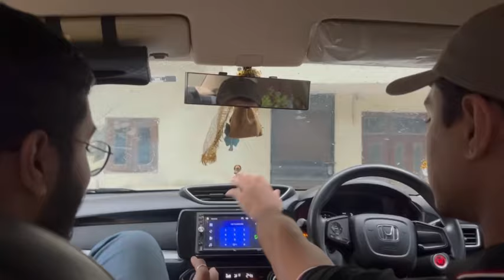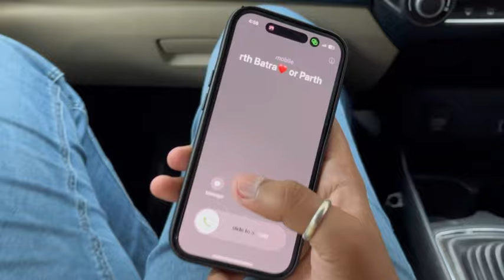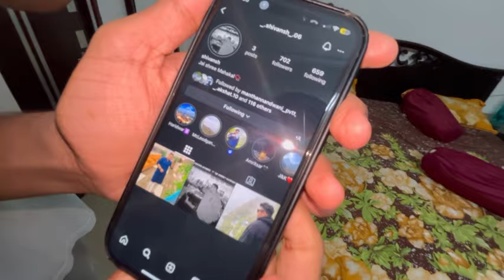Kangla ka accident kaise hua ?😰